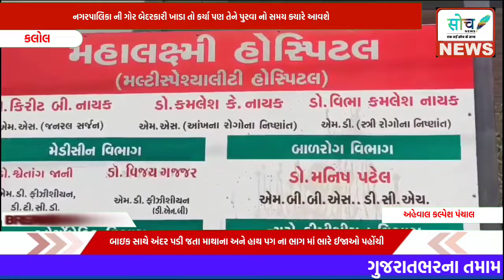પંચવતી વિસ્તાર ઈશ્વરકૃપાસો. સાતફૂટના ખાડામાં બાઇકચાલક પડીજતાં ઈજાઓ પોહચી સારવારમાટે હોસ્પિટલ લઈજવાયો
Document from sochnews2023